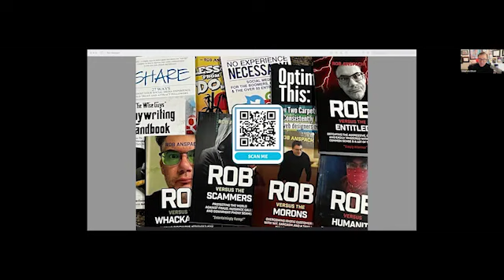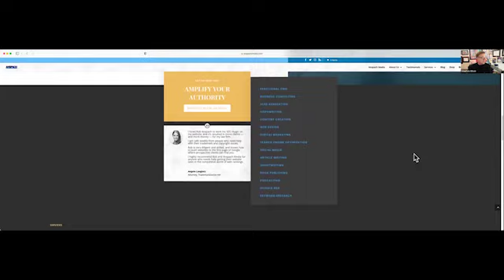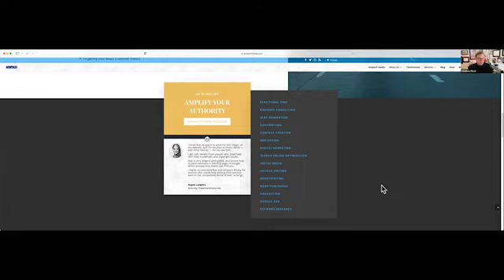Online Financial Advisor Marketing - Podcasting, Videos, SEO, being an Author, and much more.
Financial Advisor Marketing Podcast with hosts Stephen Oliver and Rob Anspach